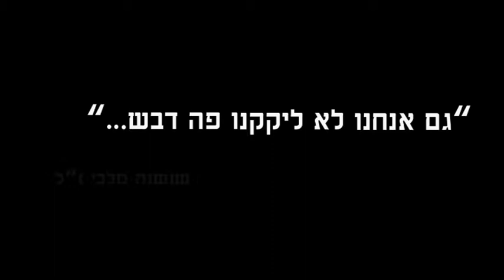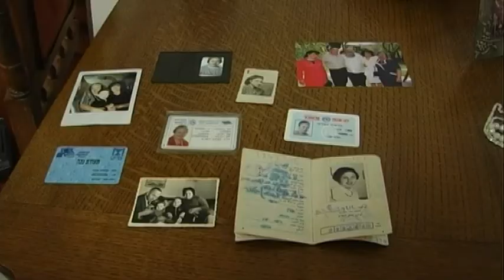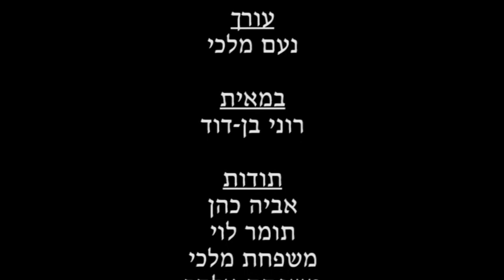סיפורי סבתא - שושנה מלכי ז"ל